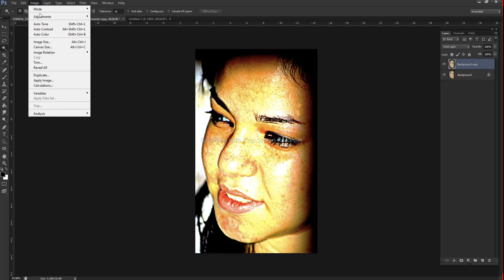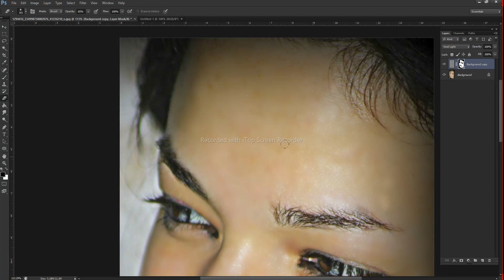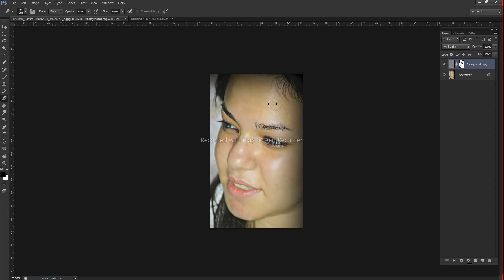How smooth textured skin Face Smooth In Photoshop | Easy Frequency Separation Tutorial# Digial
How smooth textured skin Face Smooth In Photoshop | Easy Frequency Separation Tutorial# Digial#how to,knockdown,eyeshadow,skip trowel,glowing skin,thehappynow,brown girl skin,showyourwork,setting powder,how to clear acne,dowhatyoulove,how to smooth skin,how to fix dry skin,how to edit picture,how to stop texture,how to cure dry skin,how to get rid of acne,how to use photoshop,how to get clear skin,how to textured skin,how to flawless skin,how to treat dry skin,how to apply natural,how to fix acne spots,how to get smooth skin